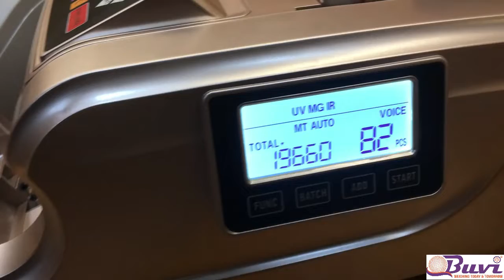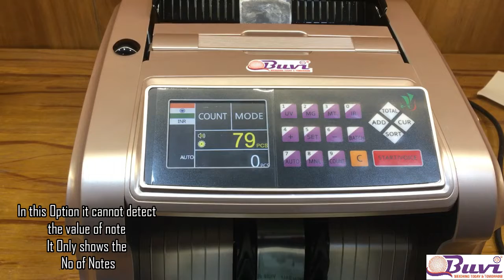Mix Value Couting machine#cash counting machine#weighing digital digital electronic buvi machine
SHOP NO.:1
Aalam Electronics
216,Trichy Road,Opp to Mayura Radios,
Singanallur,Coimbatore-641005
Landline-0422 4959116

SHOP NO.:2
Aalam Electronics
43-44,B1 police station bus stop,Vysial Street,
Town hall,Coimbatore-641001
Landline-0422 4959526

Factory Adress:
Swen Technologies
62-1,Kondasamy Layout,
Ammankulam,Coimbatore-641045
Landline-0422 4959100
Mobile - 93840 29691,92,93